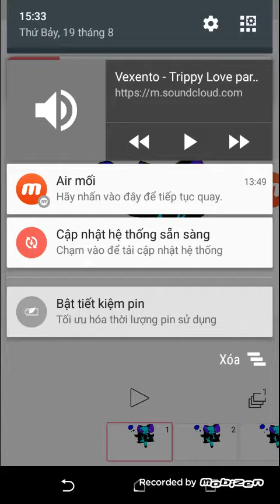This is why i used bucket tool